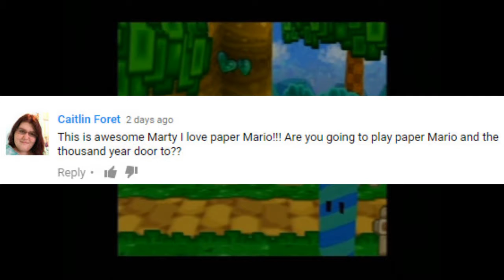mardiman641 lets play - paper mario (part 8) [Chapter 1 1/5]